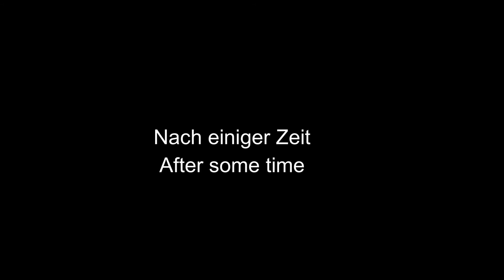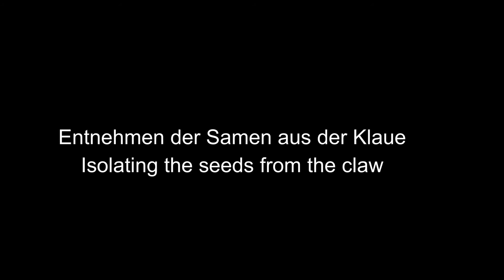Devils claw: Proboscidea parviflora cultivation-seeds/Teufelsklaue Kultivierung Samen Isolation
Hier eine kleine Anleitung wie man P.parviflora kultiviert (nachdem man schon eine kleine Pflanze angezogen hat mit Samen-siehe ein früheres Video) und Samen isoliert

Proboscidea parviflora cultivation and isolating seeds
00:00 Title
00:07 Repotting the small plant/Umsetzen der kleinen Pflanze
01:05 The small plant/Die kleine Pflanze
01:37 Grown up/Schon hochgewachsen
02:09 The claws/Die Klauen
02:52 After a few months/Nach ein paar Monaten
03:17 Timelapse of the claw/Zeitraffer der Klauenentwicklung
03:48 Isolating seeds from the claw/Samen aus Klaue isolieren